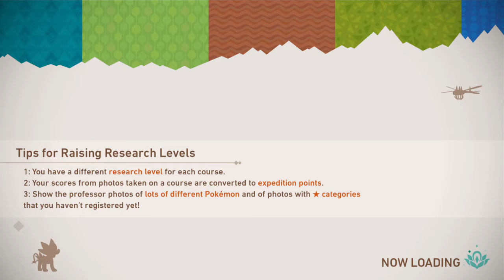New Pokemon Snap - Cave Level 2, Illumina Steelix, and Ruins of Remembrance, Part 17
I don't really DIG this Illumina Spot. It has a HOLE lot of difficulty.